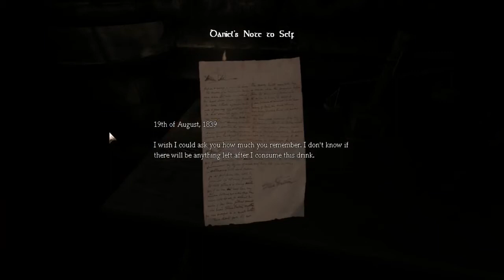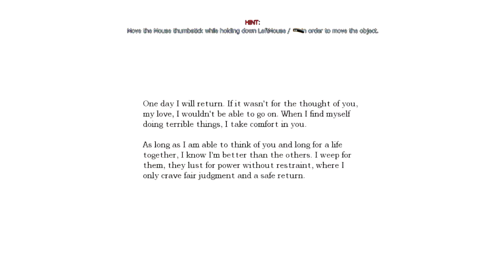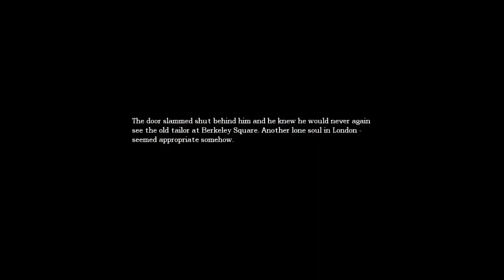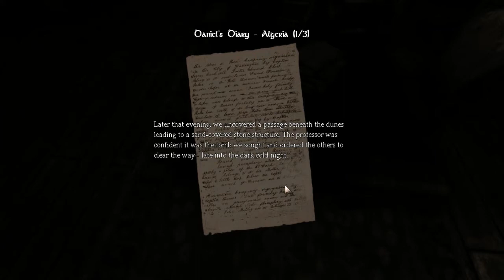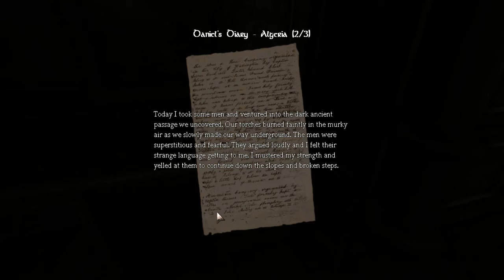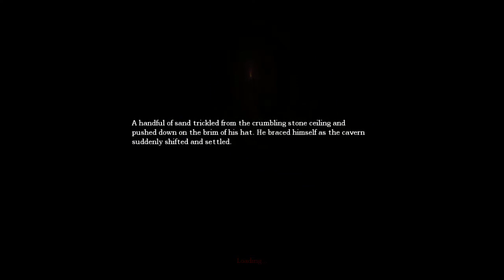Amnesia Gameplay #1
Hello everyone, I'm bringing some Amnesia gameplay today. It's pretty old footage but I hope you still enjoy.